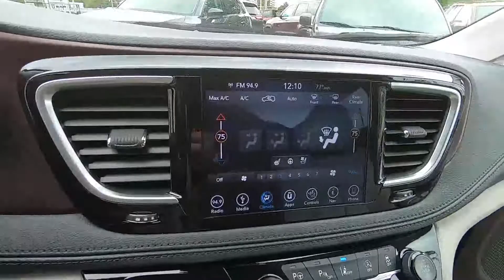2018 Chrysler Pacifica Limited - Used Mini-Van For Sale - Wooster, OH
Please visit Wooster Chrysler Jeep Dodge Ram to view this Used Velvet Red Pearlcoat 2018 Chrysler Pacifica Limited for sale in Wooster, OH.

Stock#J20050A

Vehicle Description:
2018 Chrysler Pacifica Limited
CLEAN CARFAX*** DUAL SCREEN ENTERTAINMENT*** ADAPTIVE CRUISE CONTROL*** HEATED & COOLED LEATHER*** FULL POWER EQUIPMENT*** LANE KEEP*** PANORAMIC SUNROOF*** ULTRA CLEAN ONE OWNER NEW JEEP TRADE*** CARFAX One-Owner. Clean CARFAX.
Velvet Red Pearlcoat 2018 Chrysler Pacifica Limited 4D Passenger Van FWD 9-Speed Automatic 3.6L V6 24V VVT